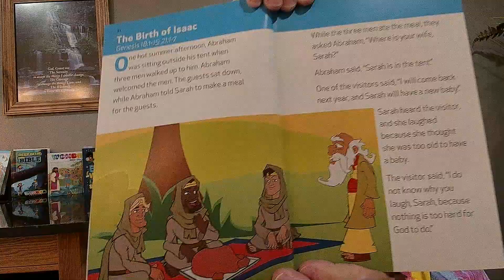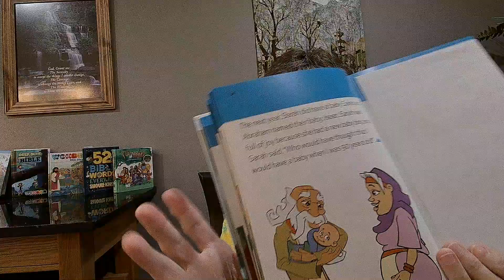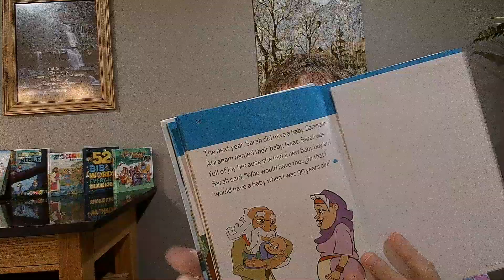Children's Bible Story: God's Promise to Sarah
Children's Bible Story: 10/17/24
God’s Promise to Sarah

Sarah and Abraham must have wondered how God was going to make a great nation out of them when they didn’t have any children.  When Sarah was ninety years old, they got their answer!